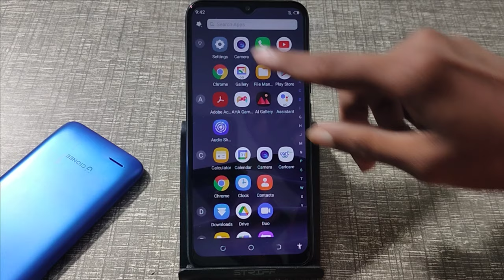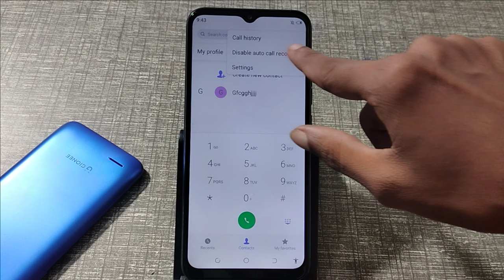Tecno Mobile call recording setting |call recording in able kaise karen